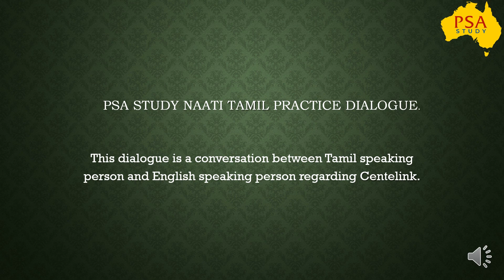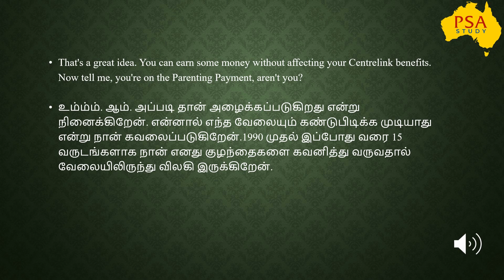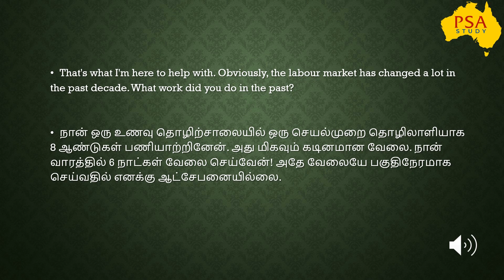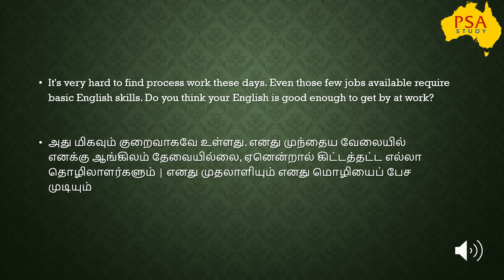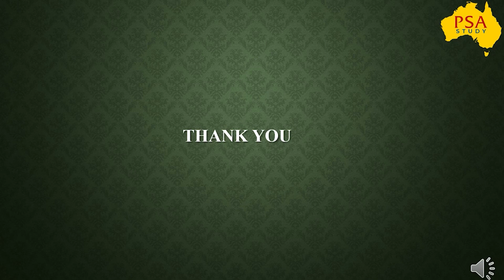Centrelink Officer Australia | NAATI CCL Tamil Dialogue Conversation | PSA Study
NAATI CCL Tamil Dialogue - This Practice Dialogue is a Conversation between Tamil-speaking person and English speaking person regarding Centrelink Australia officer

Crack NAATI Tamil CCL training with a 100% success rate. PSA Study claims to give the best training for Naati CCL Tamil with experienced trainers from Australia.

OUR PREVIOUS NAATI TAMIL CCL VIDEOS